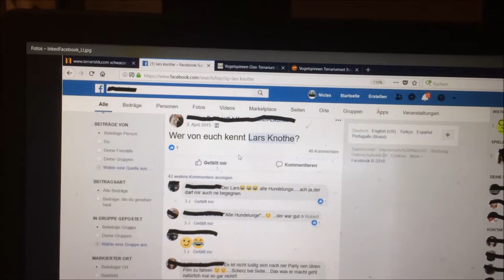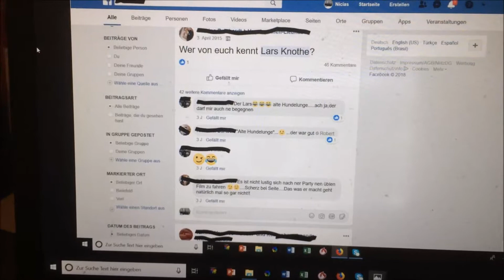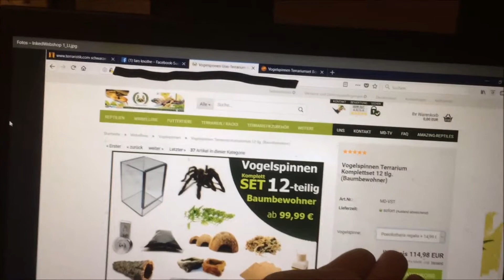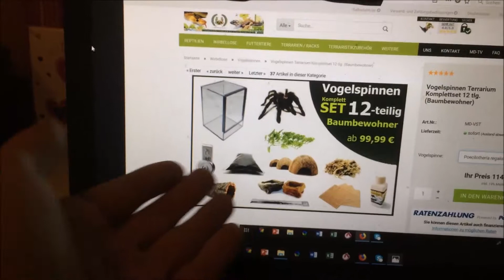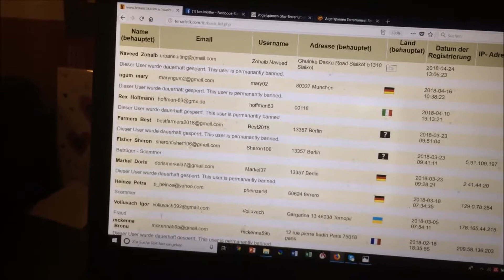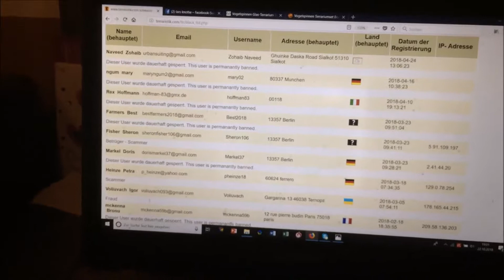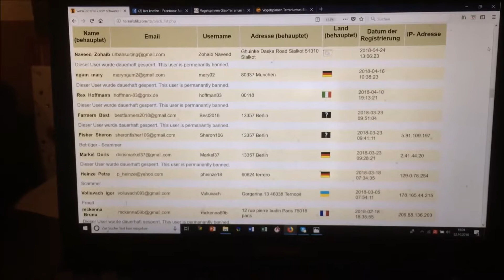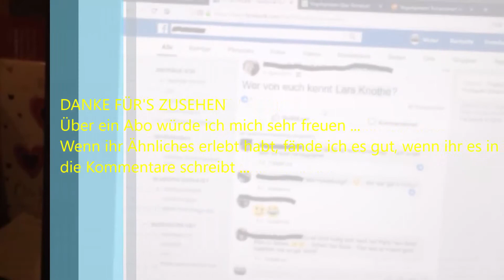Abzocke in der Terraristik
Hallo,
in letzter Zeit kam es wieder vermehrt zu betrügerischen Handlungen innerhaln der Terraristik-Szene. Um euch darüber aufzuklären möchte ich euch in diesem Video die drei Varianten vorstellen wie man im Bereich der Terraristik abgezogen werden kann. Das geht nicht nur in dubiosen Online-Shops, sondern auch in Gruppen (Facebook, Whatsapp, ...) sondern auch in E-Mails von einer organisierten Bande aus Kamerun, die sich darauf spezialisiert hat, deutsche Terrarianer ab zu ziehen. Wie das genau von statten geht und wie ihr euch davor schützen könnt erfahrt ihr in diesem Video.

Demnächst bekomme ich auch wieder neue Tiere und so wird es dann nächste Woche auch wieder mit einem neuen Praxis-Video weiter gehen.